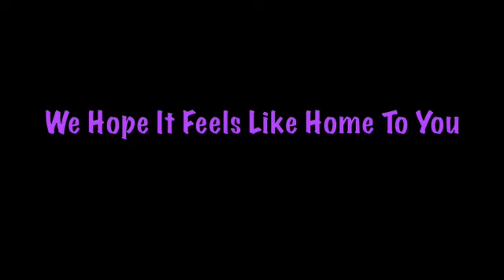SigmaKappaZeta Recruitment 2009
Video from our 2009 recruitment